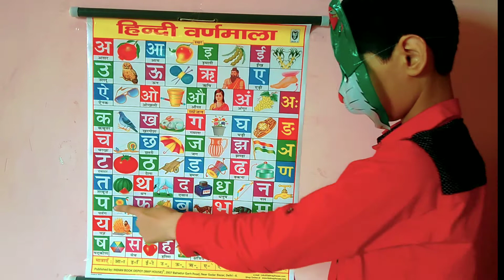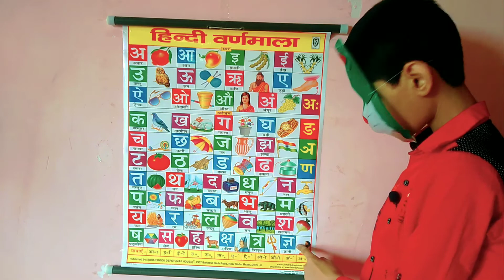ka se kabutar | kha se khargosh | क से कबूतर | ख से खरगोश | हिन्दी वर्णमाला | learn hindi varnamala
ka se kabutar | kha se khargosh | क से कबूतर | ख से खरगोश |हिन्दी वर्णमाला | learn 36 hindi

Dosto Aaj ki is video me ham sikhenge Hindi swarmala.
अ से अनार खाते हैं आ से आम खाते हैं इ से इमली खट्टी है ई से ईख मीठा है उ से उल्लू उड़ता है ऊ से ऊंट चलता है ए से एड़ी पैर की ऐ से ऐनक दादा की ओ से ओखली पत्थर की औ से औरत घर घर की अं से अंगूर छोटे-छोटे अः का घर है खाली ||| क से कबूतर उड़ता है ख से खरगोश दौड़ता है ग से गाना गाते हैं घ से घर बनाते हैं ड. का घर है खाली

क ख ग घ ङ च छ ज झ ञ ट ठ ड ढ ण
त थ द ध न प फ ब भ म य र ल व
 क्ष , त्र , ज्ञ

About: goku kids abcd is an education channel, where you can find interesting educational videos, continue posted a new video.

ka se kabutar ,kha se khargosh, क से कबूतर, ख से खरगोश,हिन्दी वर्णमाला, learn 36 hindi varnamala letter,

hindi varnamala swar,

hindi varnamala ,

hindi varnamala swar vyanjan,

hindi varnamala wiki,

hindi varnamala 52 words pdf,

ka se kabutar | kha se khargosh | क से कबूतर | ख से खरगोश |हिन्दी वर्णमाला